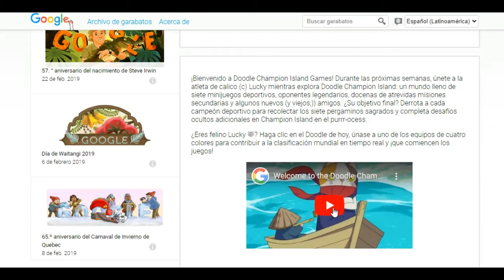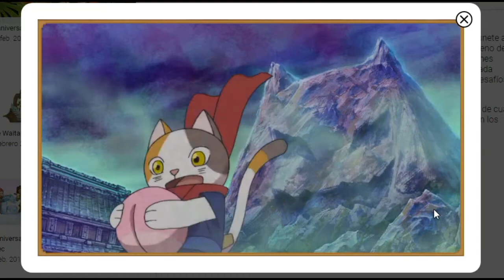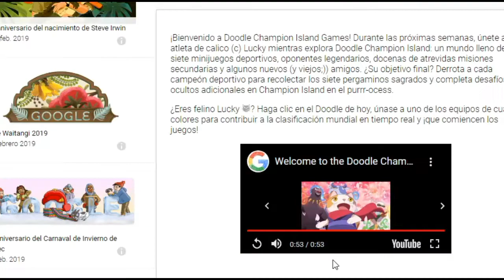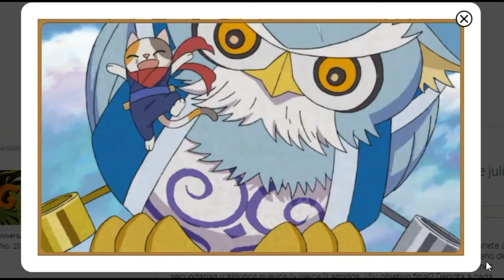Jugando A: ¿Google? | Doodle Olympics 2021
Bienvenidos de vuelta a la antigua sección de gameplays, en esta ocasión nos encontramos en una isla en donde se celebran los juegos olímpicos donde tendremos que ganar 7 juegos y retar a los jefes de cada uno de ellos

/* ZONA DE LOS LINKS *\

*PÁGINA DE FACEBBOK (Aqui resubiré los videos loquendo por si algún día ya no estan aqui y / o algunos videos exclusivos :3)*

*MI TWITTER PERSONAL (Ahora MAS que nunca,ahí subo capturas de los próximos vídeos a subir)*